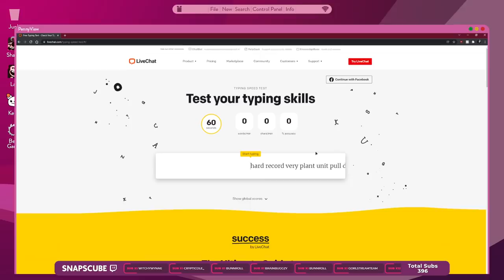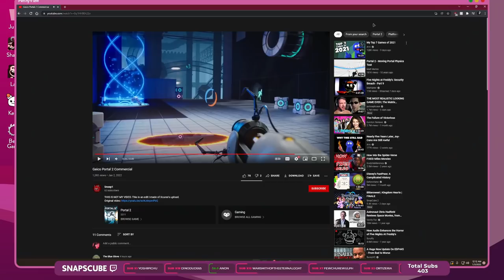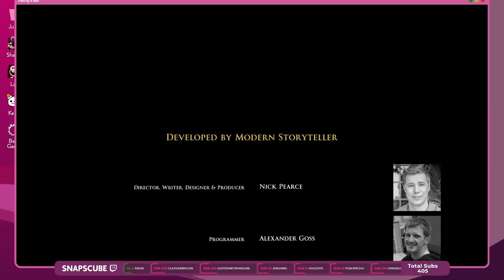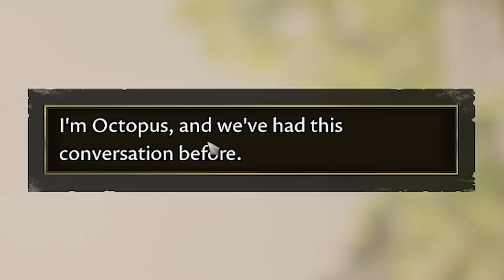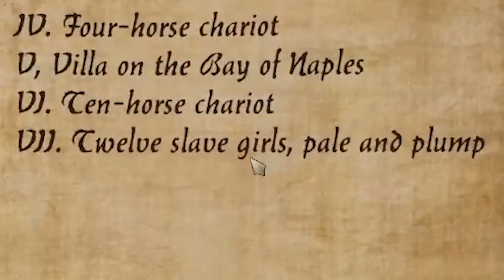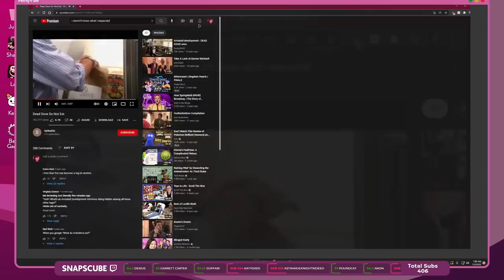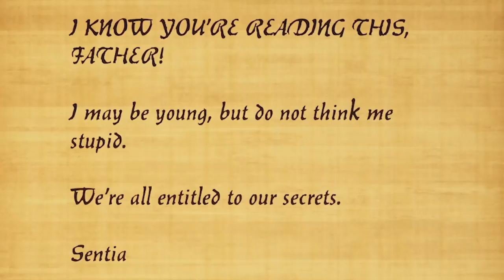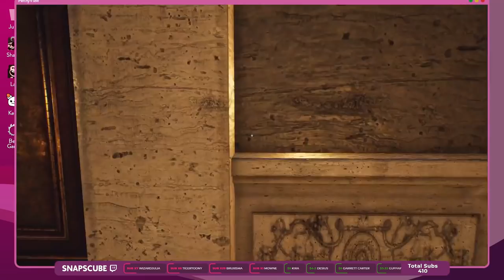Octopus With a Gun vs. The Old Gods